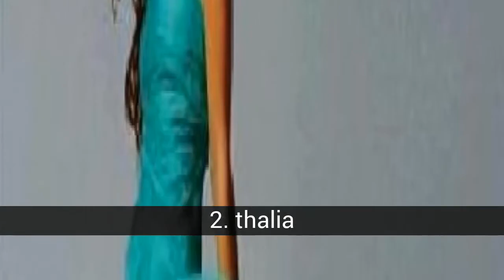The best singers mexican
List about the best singers mexican

That mexican singer is your favorite which one is your favorite vote for best the 30 of June I close the list

In this list about the best singers mexican you can find:
20. ana victoria
19. Lila Downs
18. ana barbara
17. pilar montenegro
16. patricia manterola
15. ninel conde
14. denisse
13. lucero
12. maite perroni
11. alejandra guzman
10. kika edgar
9. belinda
8. paulina rubio
7. dulce maria
6. yuri
5. anahi
4. yuridia
3. julieta venegas
2. thalia
1. gloria trevi